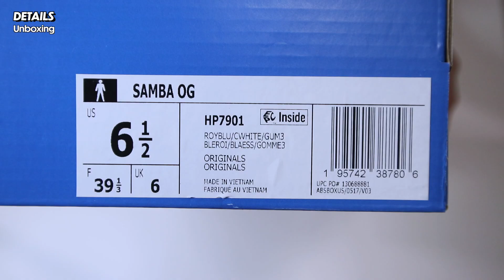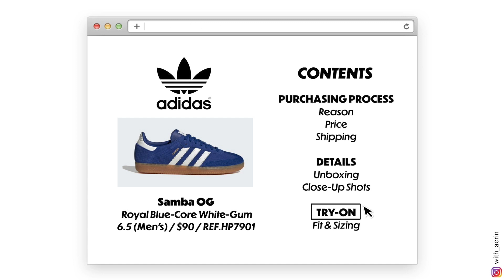Adidas Samba OG⏐Unboxing & Try-On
00:00 INTRO
00:08 SIZE REFERENCES
00:14 PURCHASING PROCESS
00:28 DETAILS
01:17 TRY-ON
02:46 OUTRO

Adidas / Samba OG / Royal Blue-Core White-Gum / 6.5(Men's) / $90 / REF.HP7901

BOTTOMS
✨: Review Video
✦Gray Long Skirt: Old Navy / 4 / Thrifted
✦Charcoal Sweatpants: Russell / XL /  Thrifted